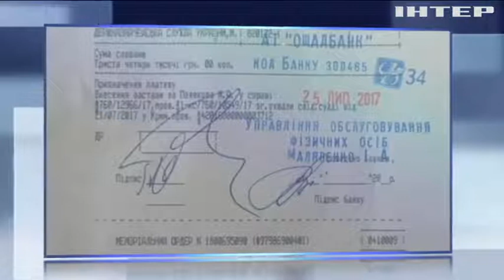Максим Поляков внес за себя 304 тысячи гривен залога